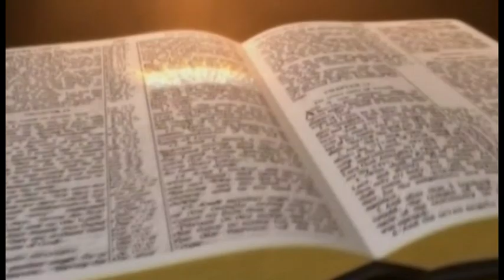Kamagambo Mercy Singers - NINAPO JARIBU KUTENDA MAZURI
NINAPO JARIBU BY KAMAGAMBO MERCY SINGERS VOL.1